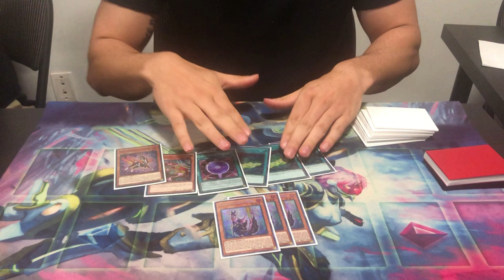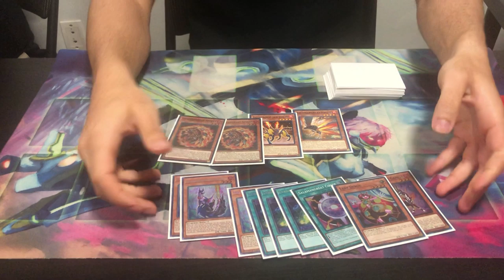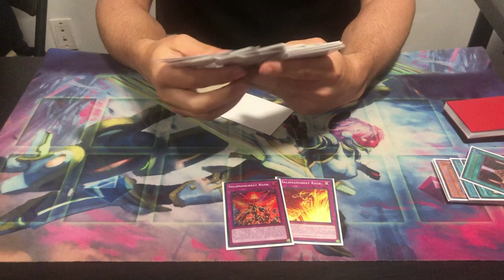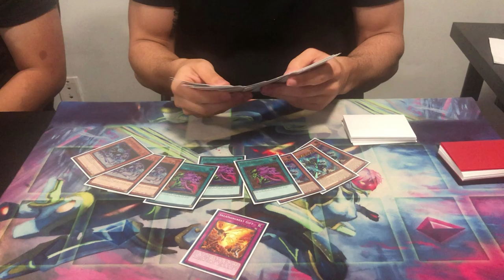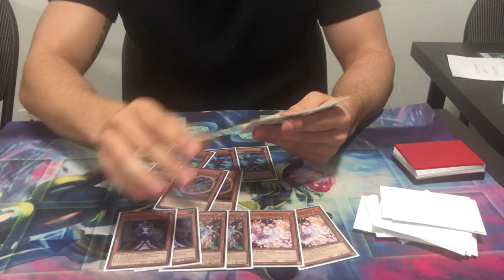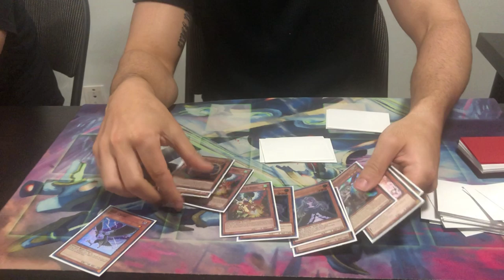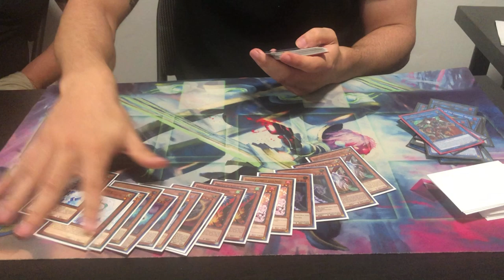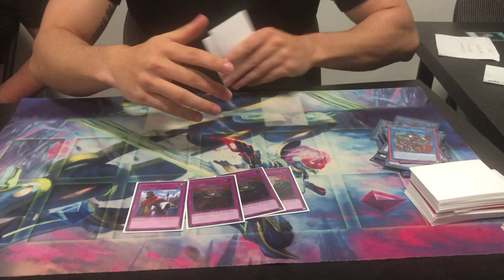YUGIOH! TRIF'S SPICY SALAMANGREAT DECK PROFILE!!! WHY DOES EVERYONE PLAY THIS DECK INCORRECTLY!?!?!?